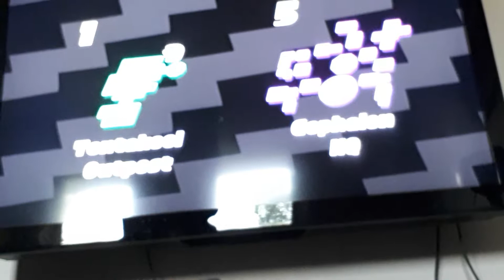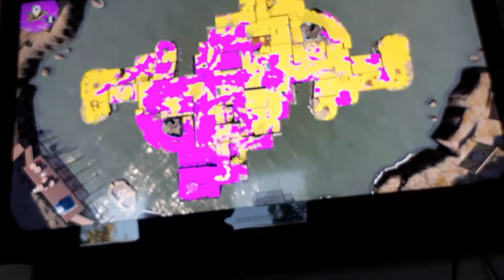Louis pvz la play splatoon 2 Chapter 19